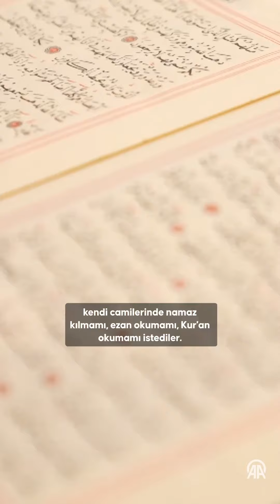❝Müzisyen trampetle nihavent makamı çalıyordu❞ - Central Park'tan yankılanan ilahinin hikayesi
ABD'de sokak müzisyenlerine ilahiyle eşlik eden imam İstanbul'daki görevine döndü

ABD'nin farklı bölgelerindeki camilerde imamlık yapan ve ardından tekrar Türkiye'ye dönen Şahin, Central Park'ta sokak müzisyenine ilahi söyleyerek eşlik ettiği videosunun hikayesini görev yaptığı Üsküdar Çinili Camisi'nde AA muhabirine anlattı.

Şahin, ABD'de bir gün Diyanet İşleri Başkanlığı Washington Camisi'nde görevli imam Fazıl Kahraman ile gittikleri Central Park'ta sokak müzisyeninin nihavent makamını çalmasının dikkatini çektiğini söyledi.

Bu makamı sevdiğini belirten Şahin, "Nihavent makamında ezan okumak, Kur'an-ı Kerim okumak hoşuma gidiyor. Fazıl hocama müzisyenin yanına gitmeyi teklif ettim. Müzisyenin yanına gittik ve bu videoyu çektik. Sonra oradan döndük. Aradan birkaç gün geçtikten sonra videoyu paylaştım. Sorun olmaz deyince o da hesap paylaştı ve bir anda herkes paylaşmaya başladı. Öyle olacağını tahmin etmedik." ifadelerini kullandı.

Videoda Aziz Mahmut Hüdai'nin "Neyleyeyim dünyayı, bana Allah'ım gerek" beytini okuduğunu dile getiren Şahin, aldığı tepkilerin yüzde 90'ının olumlu olduğunu ancak bir kısmının "Yakıştı mı size", "Kasideyi nasıl trampetle okursunuz" şeklinde olduğunu kaydetti.